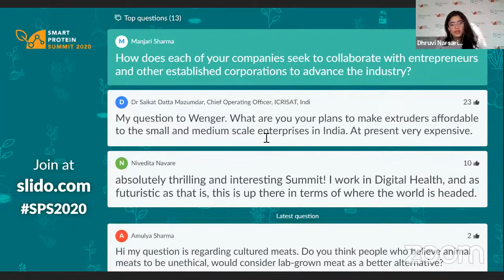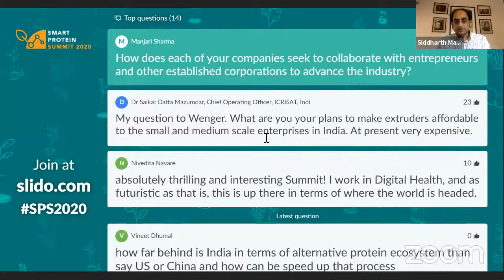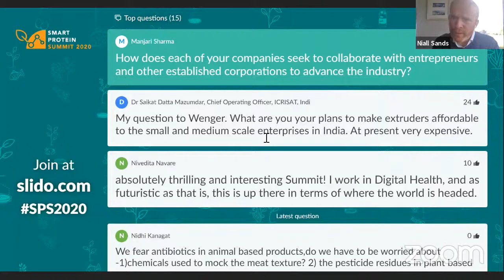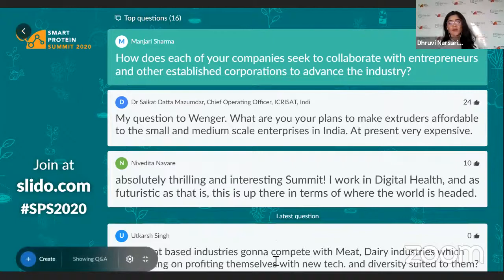A Springboard for Innovation - Corporate Support for Smart Protein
Smart Protein Summit 2020 Day 1
October 6
Good ingredients, product development expertise, and manufacturing support - all essential ingredients of a thriving innovation ecosystem. Hear from some of the leaders of the corporate world helping the sector take root.